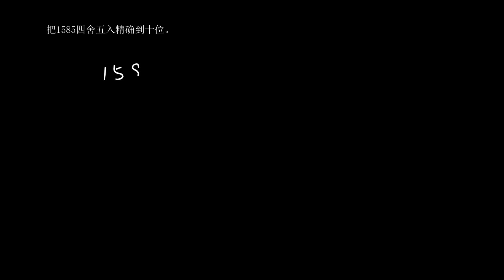9 把整数近似到十位